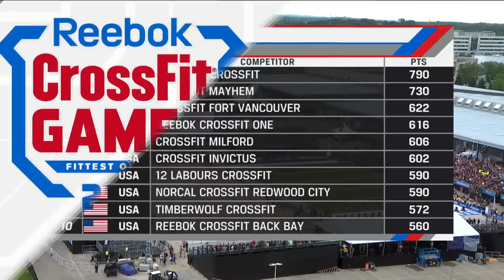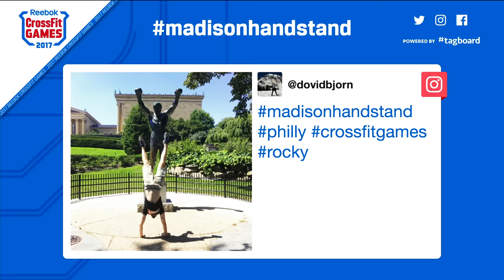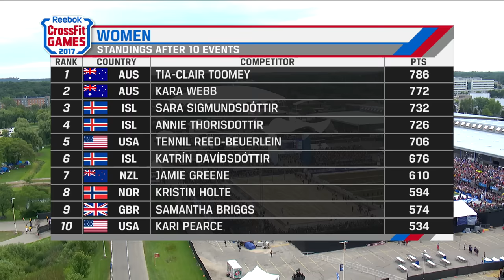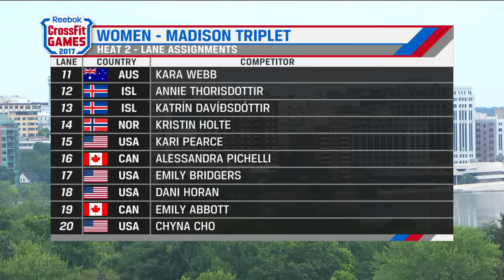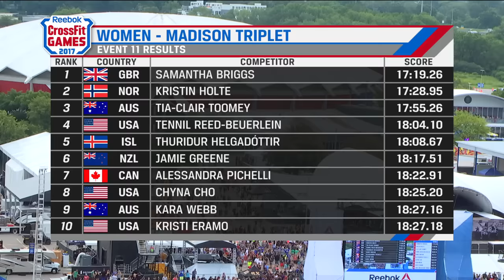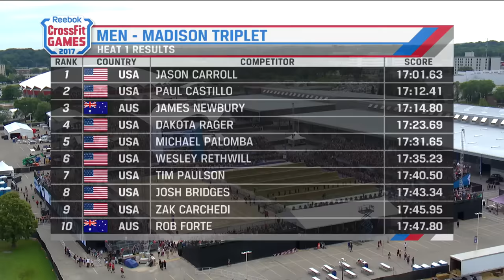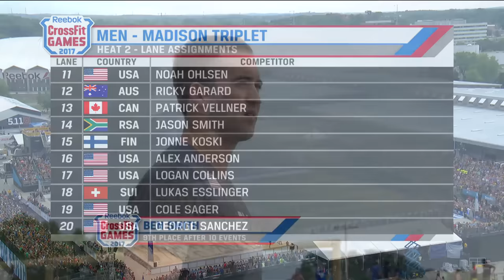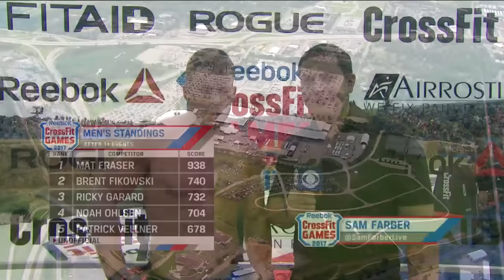The CrossFit Games - Individual Madison Triplet